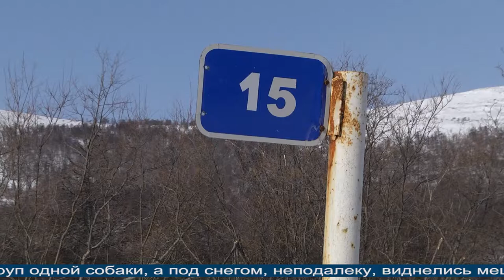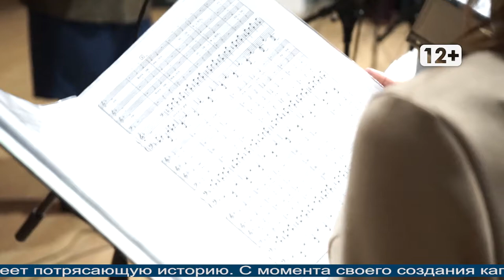Магаданское время от 15.03.2021